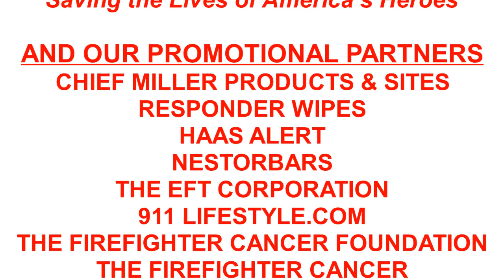Episode 7-4 – Dennis Fox – SmokeAlarmSafety.Org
If you purchased a toaster-oven and it either did not toast correctly or it burned everything you put in, what would you do? What about that beautiful new refrigerator that matches your décor, but all the frozen food defrosted and in the Cold side, everything was room temperature? What would you do?
There is growing evidence that the ionization type of smoke detectors may not be working properly, giving proper notice of smoke being detected. What if you went to bed, a fire starts in your den, where there is a smoke detector and by the time it sounds its alert, you have succumbed to smoke and poisonous gases.

Dennis Fox has been working on this very topic for almost seven years, while a close friend of his first saw this problem and said something about it, almost 46 years ago! While he notified the manufacturers and the various governmental bodies, all to no avail. Yes, there is a better smoke detector (Photo-Cell) and heat detectors available and they do cost more than the ionization type. But what price do you put on your life to protect you, your family and your home!

and search for “Richard Patton.”